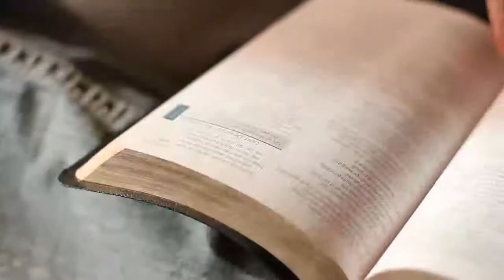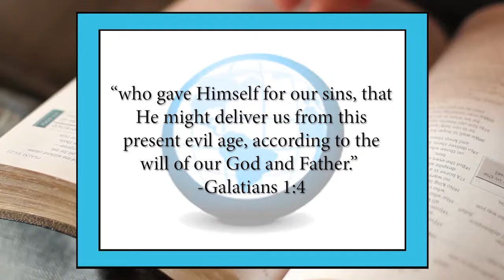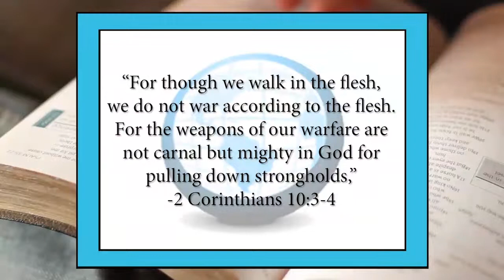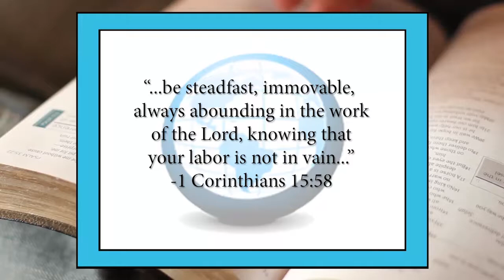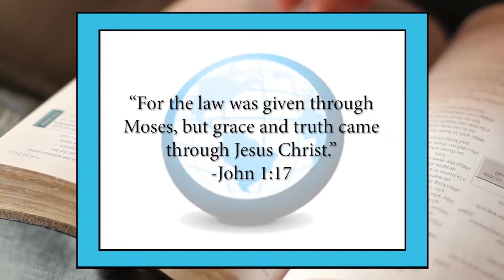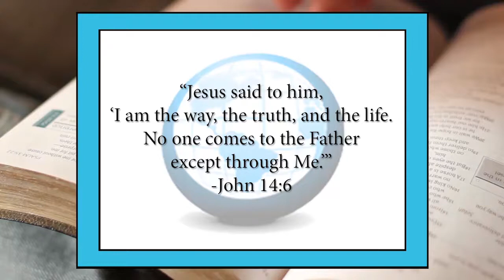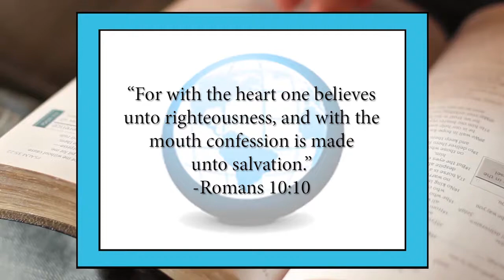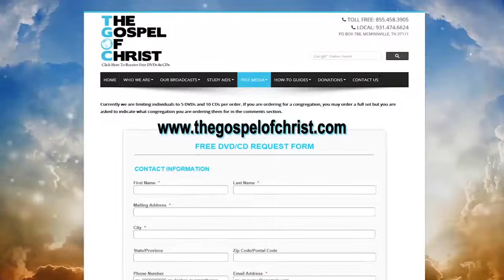Benefits of Being in Christ - Great Bible Lessons - The Gospel of Christ - GBL 12